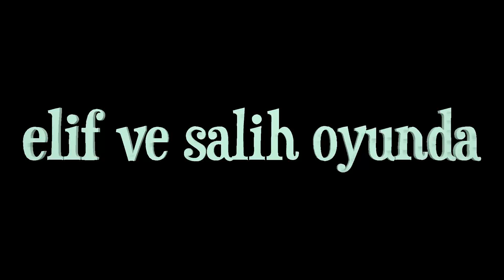minencraft saklanbaç bölüm 1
yeni seri hayorlı olsun